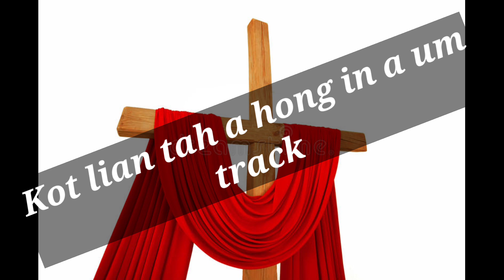Kot Lian tah a hing in a um~ Track